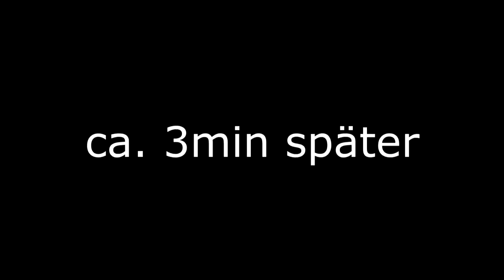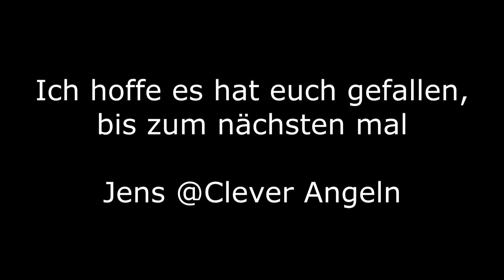Tauwürmer suchen mit Strom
Hier zeige ich wie man mit Strom Tauwürmer suchen kann

Wie immer gilt: Abonieren bei gefallen und Kommentieren falls ihr Fragen und / oder Anregungen habt was ich an meinen Clips verbessern kann
 oder was ihr gezeigt bekommen wollt